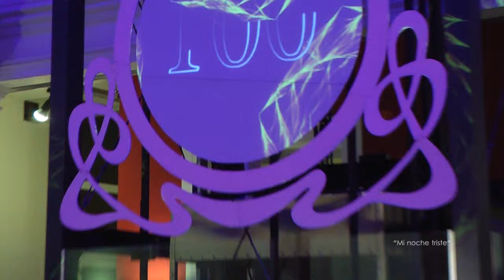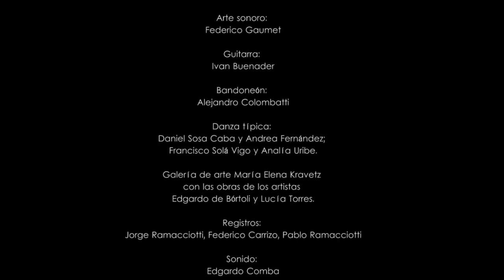Gran Hotel Victoria - Mi noche triste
Gran Hotel Victoria "100 años de historia, servicio y cultura" - 24 de junio 2014